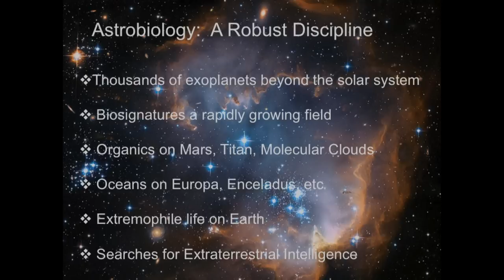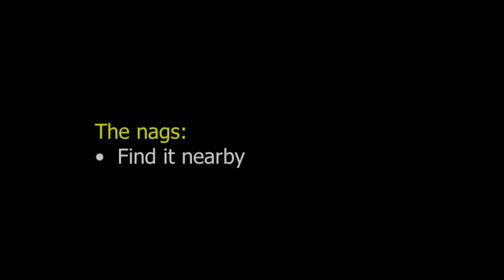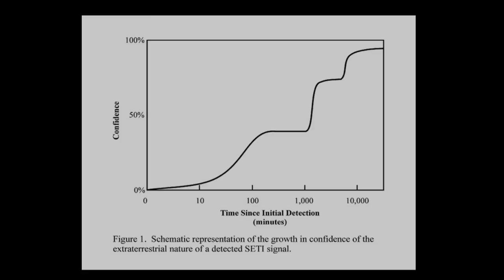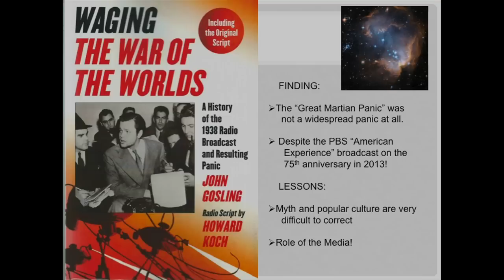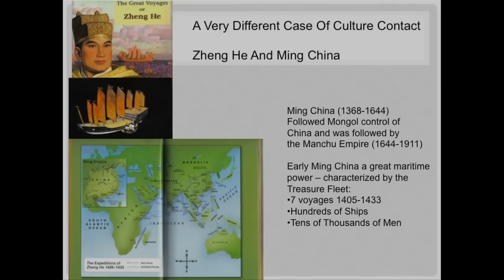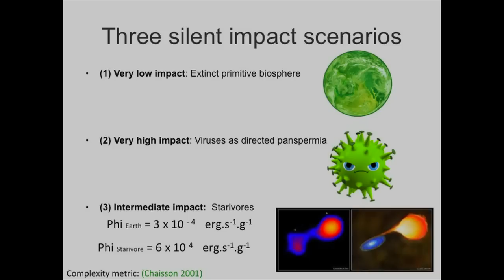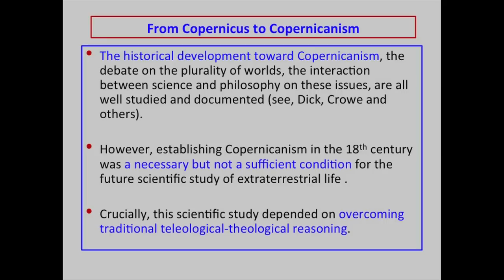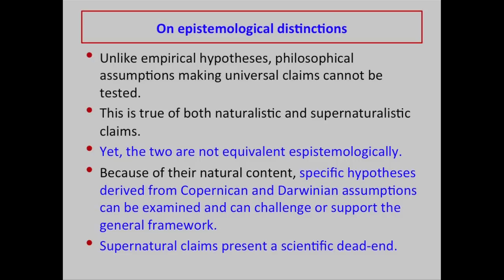Preparing for Discovery: A Rational Approach to Finding Life Beyond Earth (Morning, Day 1)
Kluge Center Astrobiology Chair Steven Dick convenes scientists, historians, philosophers and theologians from around the world for a two-day symposium at the Library of Congress to explore how we prepare to face new knowledge that may challenge our very conceptions of life and our place in the universe. Day 1/morning speakers included Mary Voytek, Hon. Lamar Smith, Seth Shostak, Clement Vidal, Iris Fry, Carol Cleland, Dirk Schulze Makuch, Lori Marino, Carlos Mariscal, John Traphagan and Douglas Vakoch.